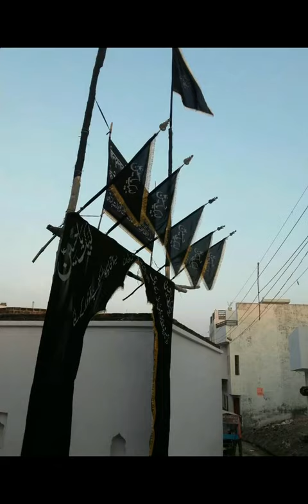Azadari bazidpur jalalpur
And see azadari videos